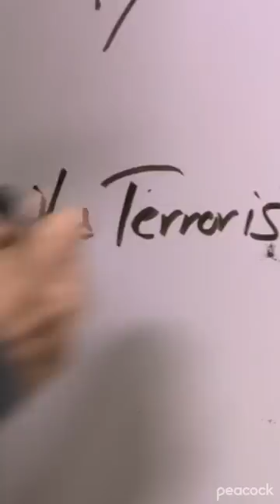The Office with ZERO Context - The Office US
Can you recognise which episodes these moments are from?